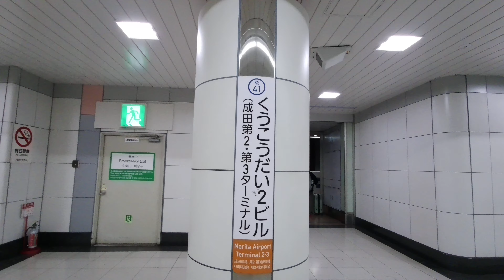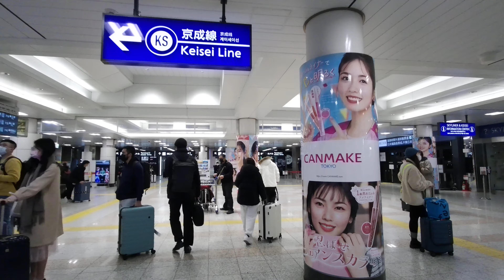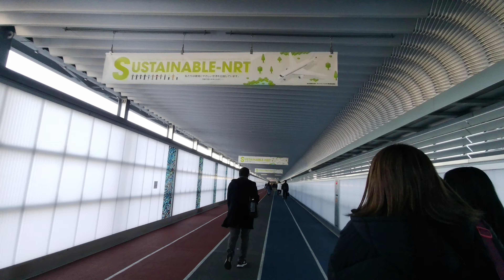【4K乗換動画】Narita Airport Terminal 2 Station 成田空港第二ビル駅 京成スカイライナー第３ターミナル 乗換え PIMI PALM２ で撮影４K30p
成田空港第二ビル駅　京成スカイライナー第３ターミナル　乗換え　PIMI PALM２ で撮影４K30p